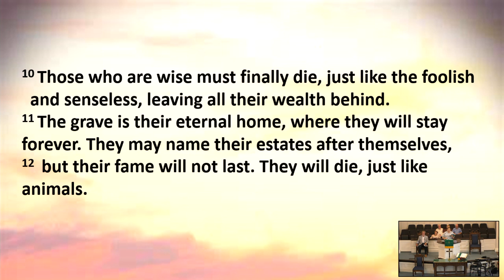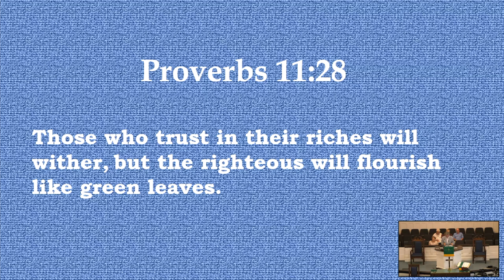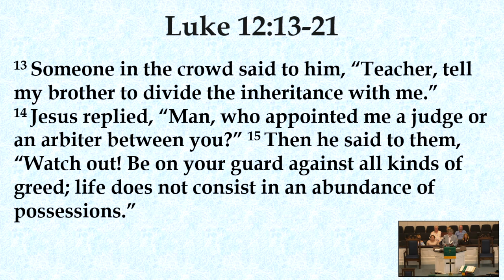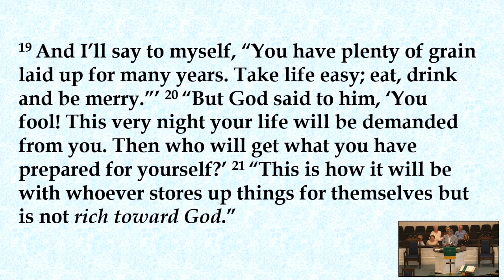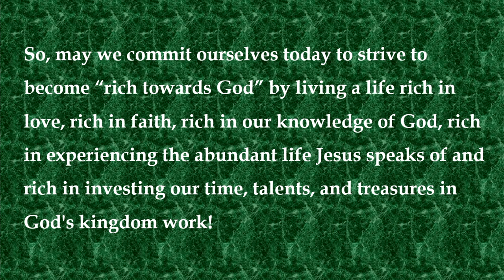HOW TO BE RICH TOWARDS GOD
CSPL175123
Recorded 07/31/2022
Message delivered by Dr. Rick Bailey